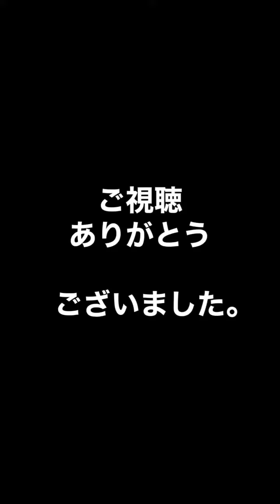10禁ガバメントを撃ってから 傷塗装ガバガバメント撃ったら 3発目が衝撃の引っ付き方！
10禁ガバメントを
撃ってから

傷塗装ガバガバメントを

撃ちました。